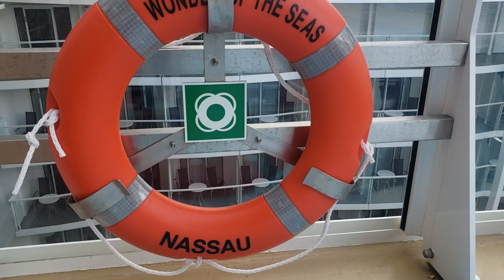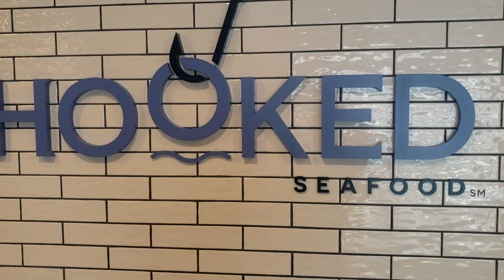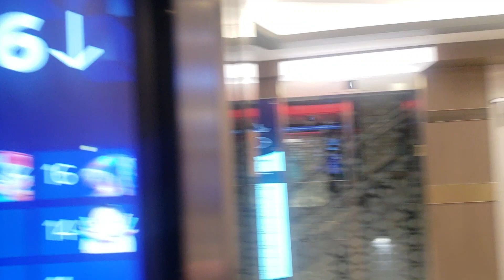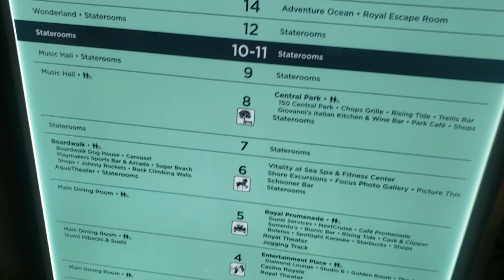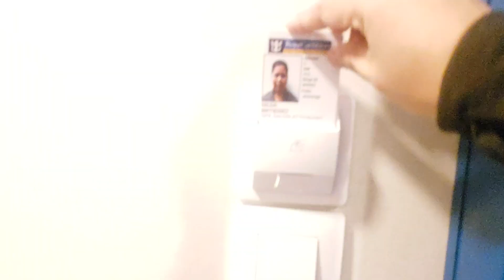TOUR OF THE LARGEST AND NEWEST CRUISESHIP WONDER OF THE SEAS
LETS EXPLORE THE SHIP